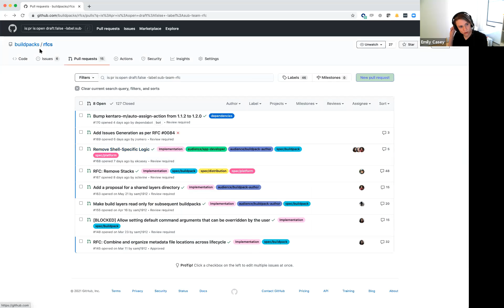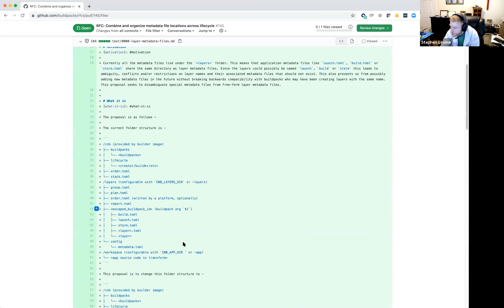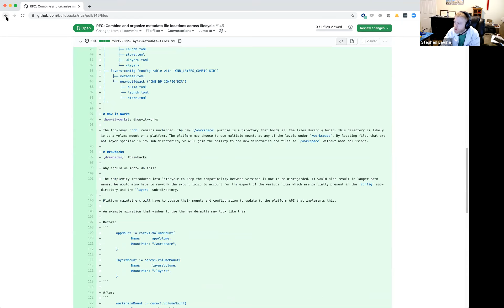Working Group: 2021-06-24